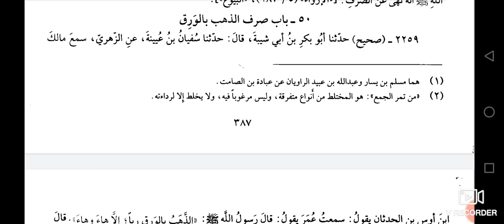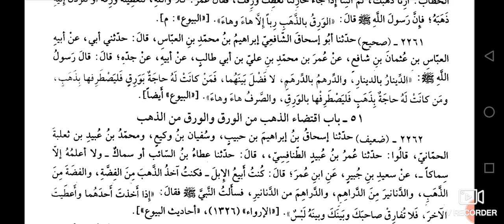*سنن ابن ماجہ*باب صرف الذھب بالورق*حافظ محمد سلیمان شہدادپوری*